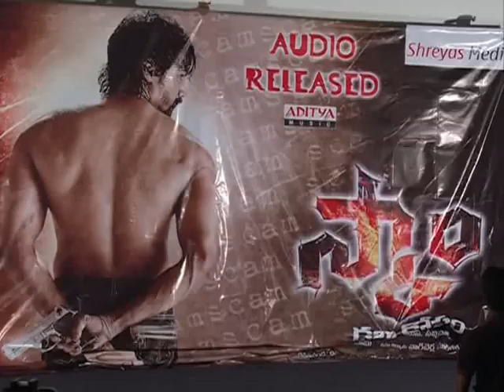Scam Audio Release Function - Video Coverage | Cast: Naveen Chandra, Monica, Keerthi Chawla